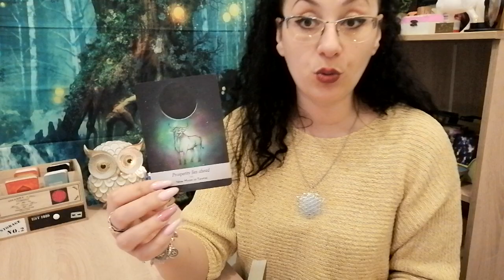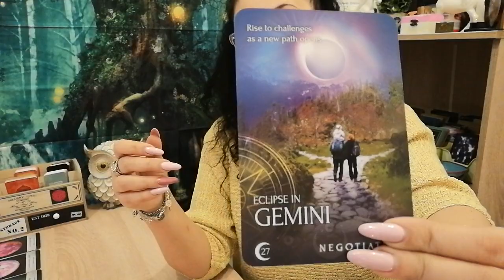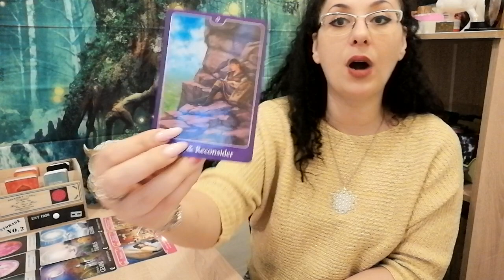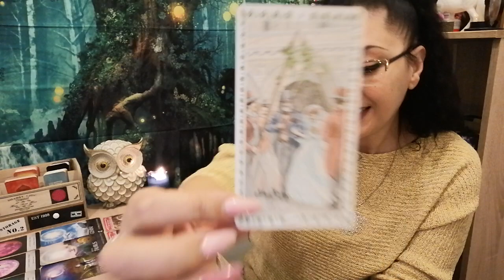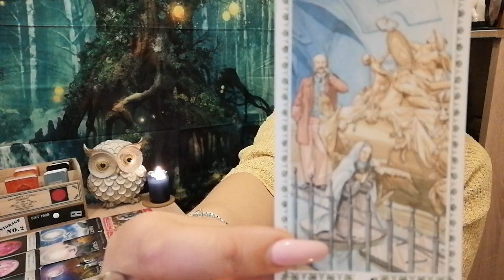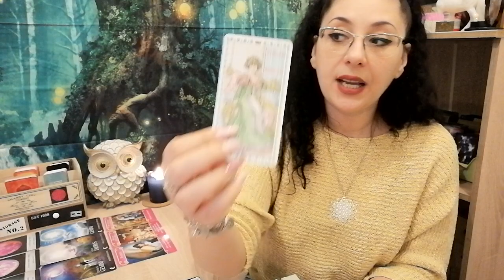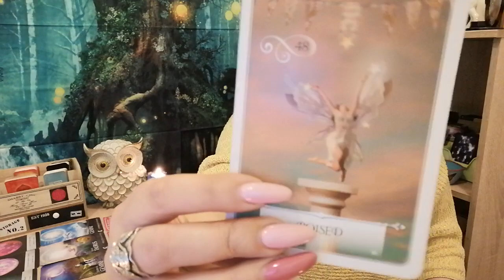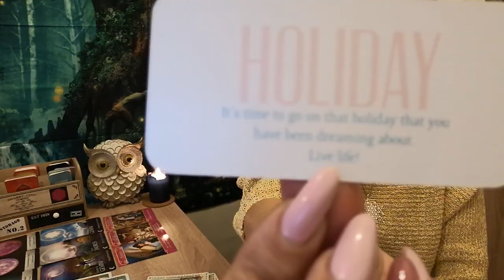Amoroscopul pentru cei singuri/Gemeni/Mai - 2021